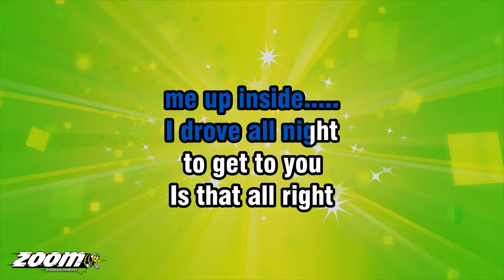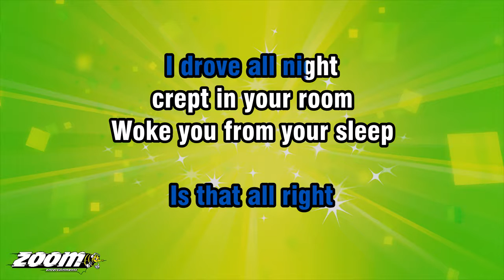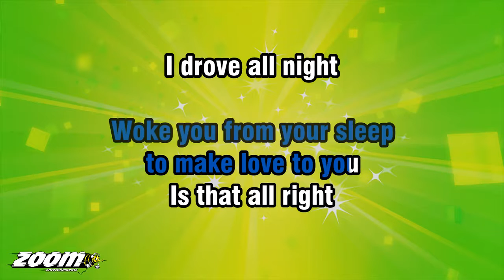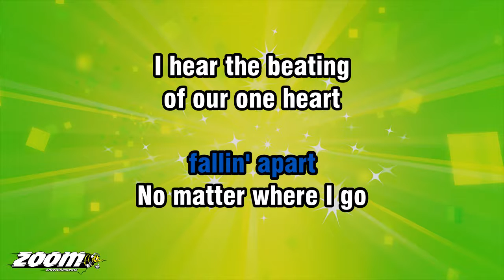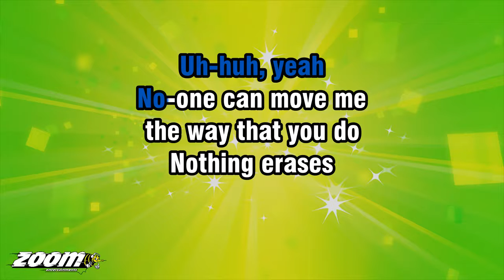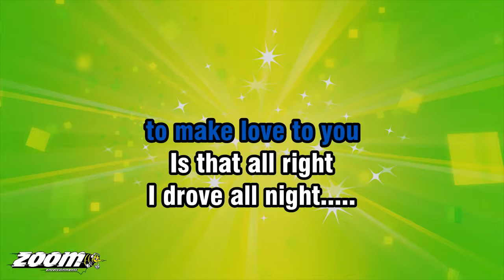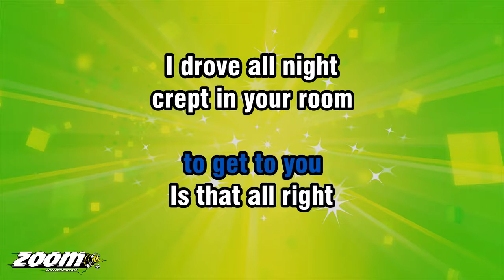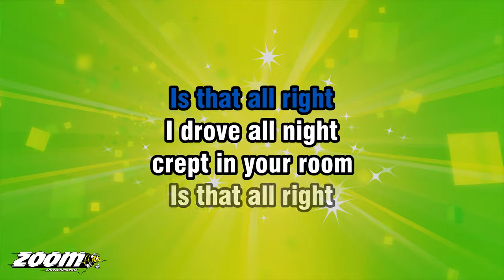Roy Orbison - I Drove All Night - Karaoke Version from Zoom Karaoke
Song lyrics:

I HAD TO ESCAPE
THE CITY WAS
STICKY AND CRUEL

MAYBE I SHOULD
HAVE CALLED YOU FIRST
BUT I WAS DYIN'

I WAS DREAMIN' WHILE
I DROVE THE LONG
STRAIGHT ROAD AHEAD
UH-HUH, YEAH

COULD TASTE
YOUR SWEET KISSES
YOUR ARMS OPEN WIDE
THIS FEVER FOR YOU
WAS JUST BURNING
ME UP INSIDE.

I DROVE ALL NIGHT
TO GET TO YOU
IS THAT ALL RIGHT
CREPT IN YOUR ROOM

WOKE YOU FROM YOUR SLEEP
TO MAKE LOVE TO YOU

WHAT IN THIS WORLD
KEEPS US FROM
FALLIN' APART
NO MATTER WHERE I GO
I HEAR THE BEATING
OF OUR ONE HEART

WHEN THE NIGHT
IS COLD AND DARK
UH-HUH, YEAH

NO-ONE CAN MOVE ME
THE WAY THAT YOU DO
NOTHING ERASES
THIS FEELING BETWEEN
ME AND YOU. OH...

COULD TASTE
YOUR SWEET KISSES
WAS JUST BURNING
ME UP INSIDE.